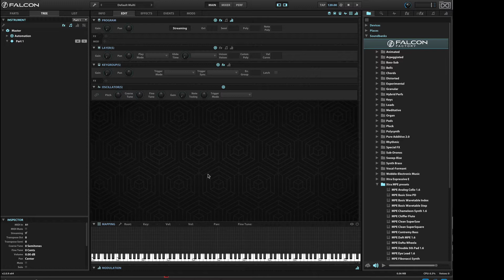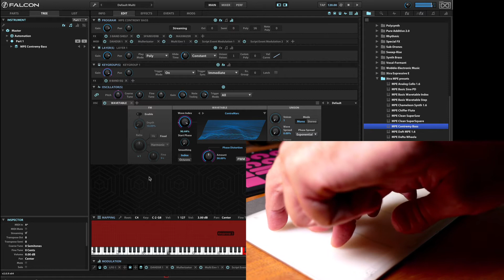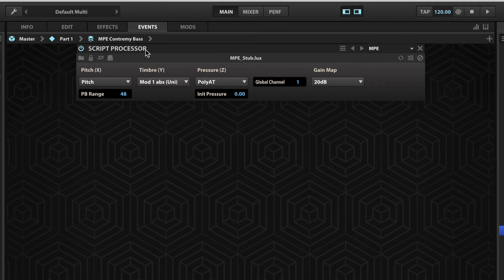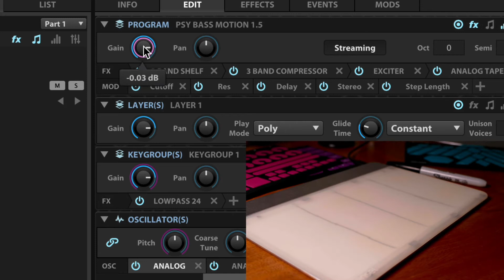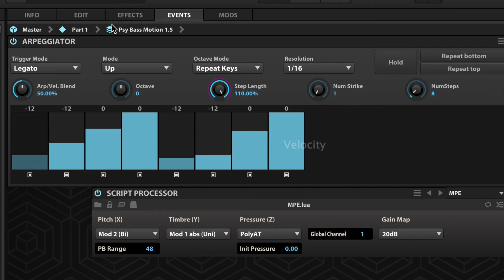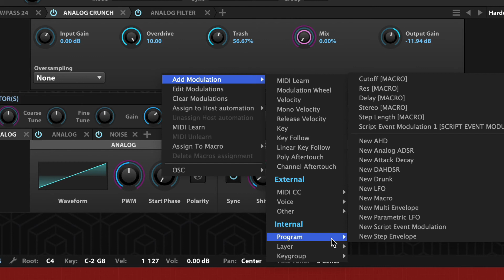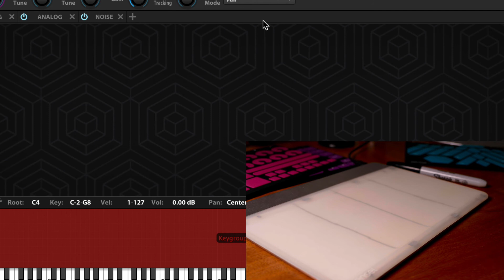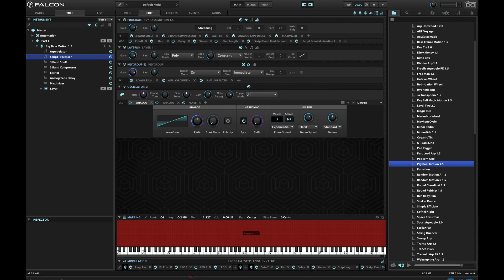03 Using MPE with UVI Falcon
Join the discussion here in the KVR Experts forum.

In this video KVR Expert Peter Nyboer discusses MPE and the UVI Falcon soft synth